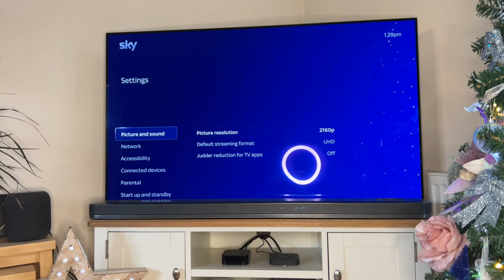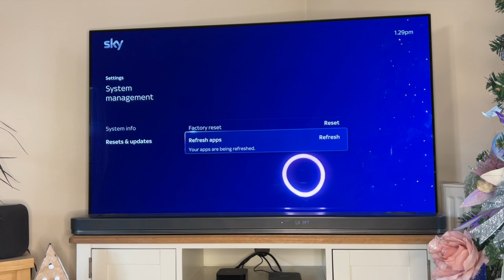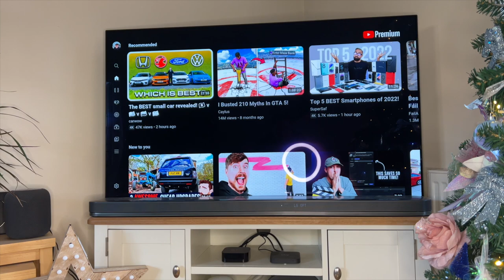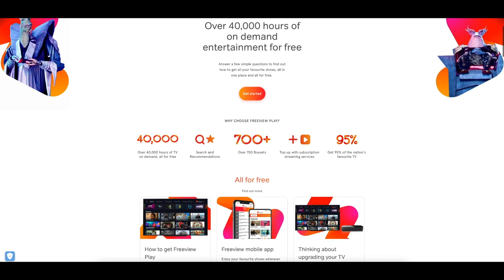SKY STREAM - Is It Really Worth It? After 4 weeks of use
So after 4 weeks of using Sky Stream, I wanted to share my thoughts with you all! In this video, I'll be discussing whether or not Sky Stream is really worth it, and whether it's worth signing up for.

I've been using Sky Stream for 4 weeks now and I absolutely love it! The quality of the streaming is phenomenal if you're looking for a great way to watch your favorite shows without having to worry about cables and a dish this is fair game!

Chapters
0:00 Intro
0:38 The hardware
0:52 A little about Sky Stream
2:57 Sky Stream in action
4:58 My experience
6:14 Freeview Play quick look
7:26 Steve's final thoughts
9:47 The end